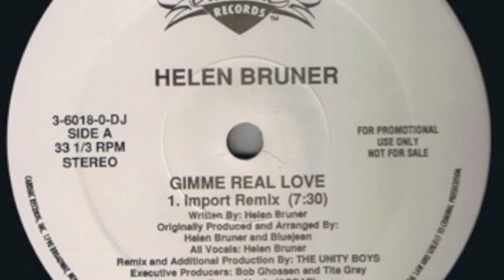Helen Bruner - Gimme Real Love (Import Remix)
Helen Bruner ‎– Gimme Real Love
Cardiac Records ‎– 3-6018-0-DJ